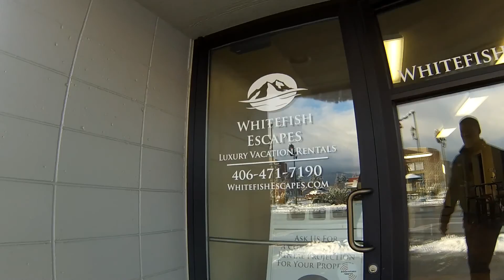Whitefish Montana Montage December 2016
Here's a mashup video of Whitefish, Montana.  All the footage in this Whitefish montage was shot between December 2 and December 11, 2016.

You'll see aerial and Gopro views of downtown Whitefish, Montana.  You'll also see aerials of Whitefish Mountain and us skiing down it.

The videos starts downtown Whitefish, MT.  From downtown we move to Whitefish Lake and from there up to Big Mountain.